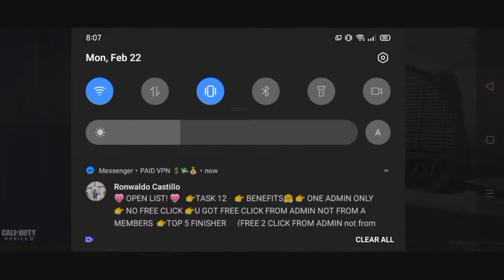Tira Chamba Lang muna